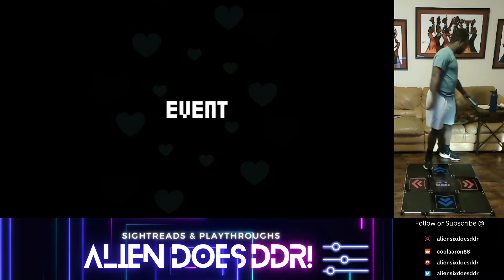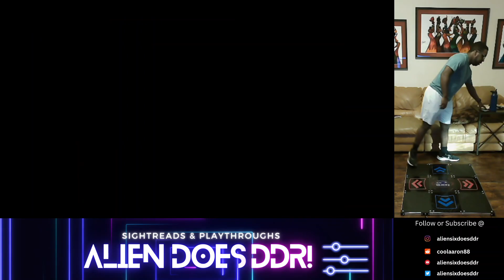O.P.P (15) ‘91.67’ (S-) [V’s DDR Journey!]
No idea where the right side info went for this video or the next one but here we are! HAHA

YOU DOWN WITH OPP? Calling for @Nifterific and @UCVoKPxrW7TzLaFpEKemBBzQ to play this. You’ve been challenged! This was a request by me made by the talented Vndt :)